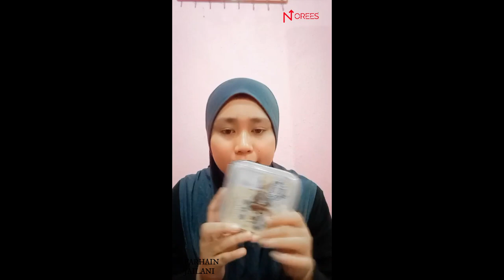[FB-LIVE] Kudapan istimewa seisi keluarga …